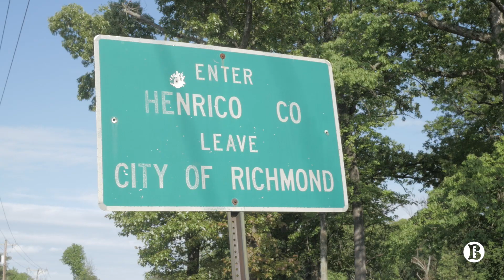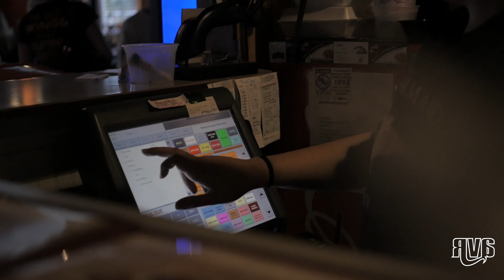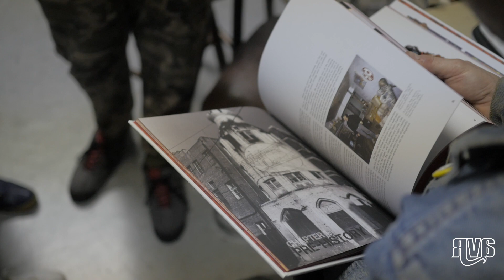THE EVOLUTION OF NOAH-O | EPISODE 1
Noah-O dives deep into his past as he outlines his story and shows us some of his favorite spots to shop and eat.